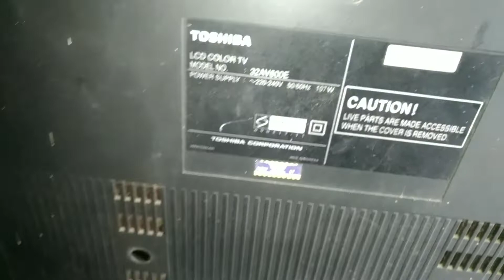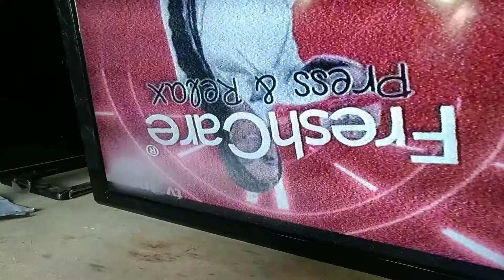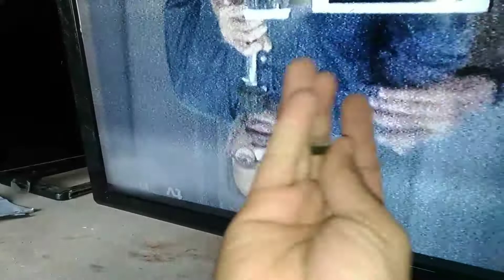Memperbaiki TV LCD Toshiba 32 inch mati total kena petir